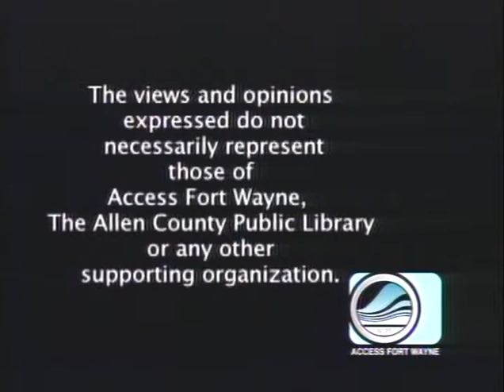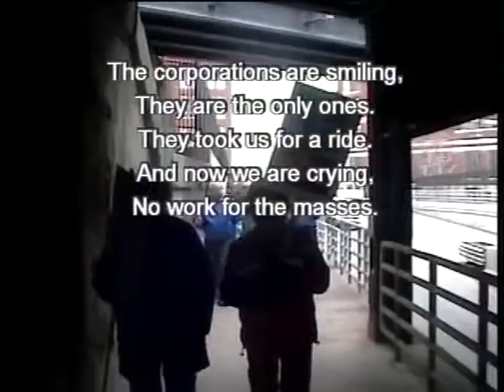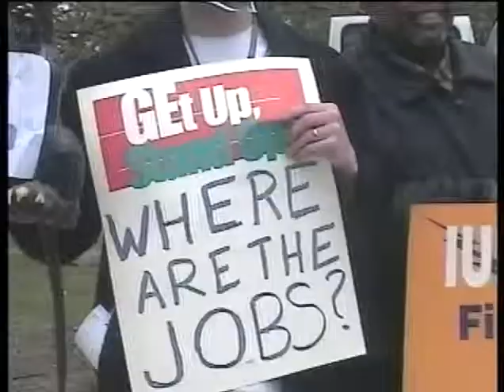Patty's Page - Highlights of 100 Shows, Part 2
Highlights of the last 100 shows (two years) of Patty's Page. This episode includes highlights from the 18 shows Terry Doran co-hosted. Taped for Access Fort Wayne, 2012. Part 2 of 2. Hosted by Patty Hunter, with co-host Terry Doran.